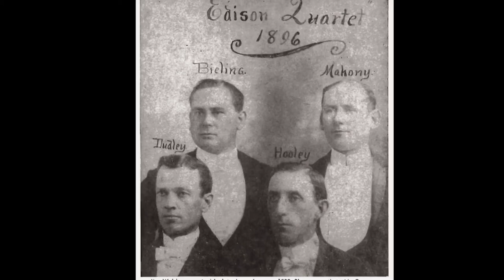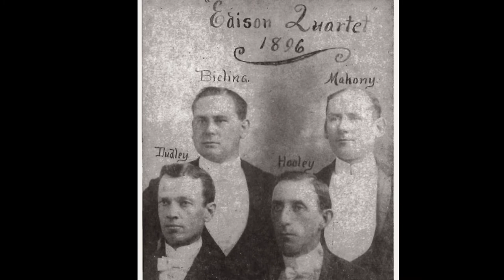The Edison Quartet “breeze of the night” Edison cylinder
The Edison Quartet formed in 1896, with a membership of John Bieling (tenor), Jere Mahoney (tenor), Samuel Holland Rous (who performed under the name S. H. Dudley, baritone), and William F. Hooley (bass). Mahoney was soon replaced by John Scantlebury Macdonald, who used the pseudonym Harry Macdonough. They recorded as the Edison Quartet (or Edison Male Quartet), before taking the name Haydn Quartet in order to record for companies other than Edison.

I do not own this recording